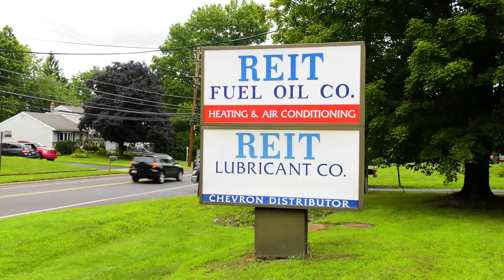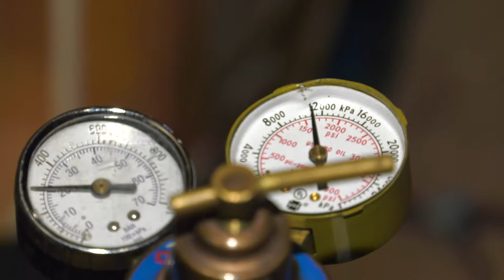Top 3 Heating Oil Blue Bell PA Heating Oil Blue Bell PA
Are you looking for heating oil in Blue Bell, PA? Reit Energy Company are a premier heating oil supplier serving Blue Bell, PA. Reit serve customers throughout Montgomery County, PA and surrounding areas with high quality heating oil and other fuels at competitive prices. Their fuels are the highest quality heating fuels that millions of Americans choose to heat their homes through the winter. Their service is exceptional and they will ensure that your home stays warm all winter with not only their fuel but their full range of heating services. For heating oil in Blue Bell, PA call Reit Energy Company.